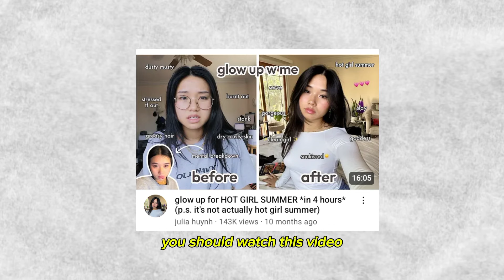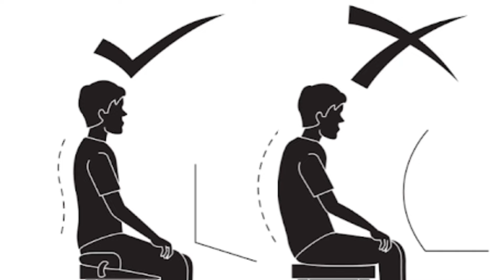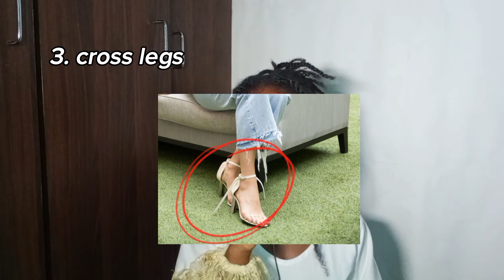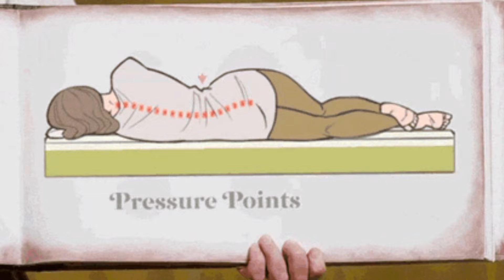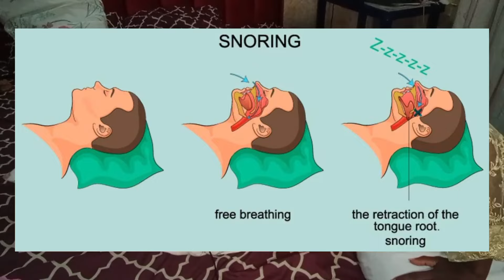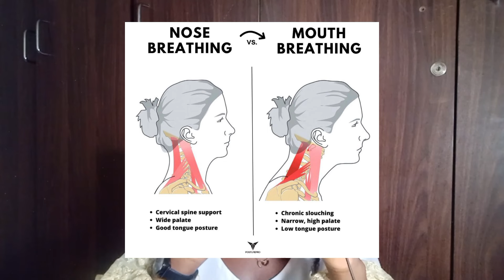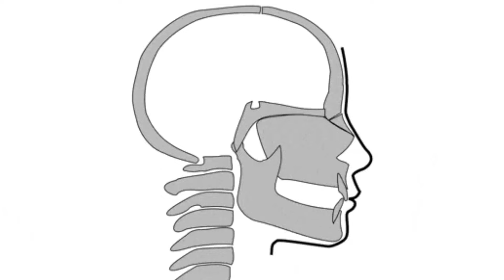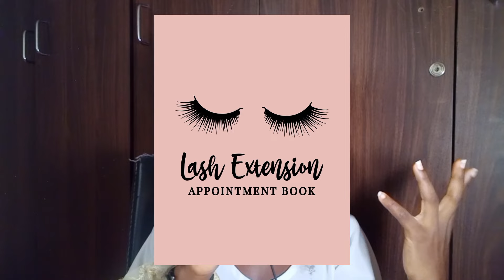23 GLOW UP habits to exit your "UGLY" era this summer (physically and mentally)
23 GLOW UP Habits to exit your "UGLY" era this summer (physically and mentally)/ divine ofomaja

I hope it is very helpful ❤️

 ✨TIMESTAMPS✨
0:00 how to become pretty
0:23 BODY POSTURE
0:50 tip 1
5:36 tip 2
8:27 tip 3
10:40 tip 4
12:05 tip 5
14:02 BODY FEATURES
14:16 tip 6
17:47 tip 7
19:31 tip 8
22:31 tip 9
27:27 tip 10
29:38 tip 11
31:23 SMELL
31:34 tip 12
33:23 tip 13
34:01 tip 14
35:19 OUTFITS & STYLING
35:29 tip 15
37:27 tip 16
39:09 tip 17
41:38 tip 18
42:54 tip 19
43:34 ATTITUDE & MINDSET
43:37 tip 20
46:23 tip 21
46:52 tip 22
47:29 tip 23
48:14 bonus

FCT, Nigeria.
900246

1 Corinthians 8:3
But if anyone loves God, he is known by God.

FAQs
•what country are you from?
🇳🇬 Nigeria (urhobo+yoruba)

May 17th

•what course did you study?
International relations

Youcut or Capcut (mobile), davinci resolve or capcut (desktop) for videos, photo layers and phonto for thumbnails

my Android phone; Vivo Y02, portable LED light, camera tripod stand & wired lavalier mic

∆Comment which other videos you'd like to see next. I read my comments.💓

∆Divine∆
Hi! My name is Divine Ofomaja. Welcome to my video journal. I'm making these videos to record my life & behind the scenes to be grateful for my journey😌. My goal is to inspire you through my  personal growth journey.

Everything mentioned or said is based off my own opinions and assumptions. You agree that information shared is at your own risk and hold Divine Ofomaja (me) harmless from any damages or losses from any and all claims.